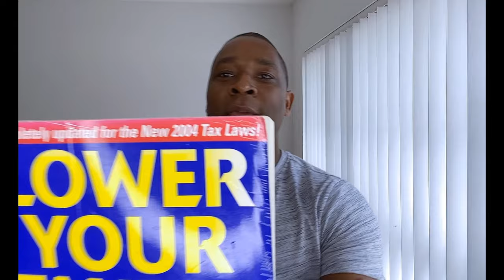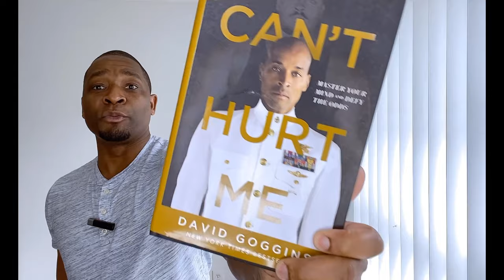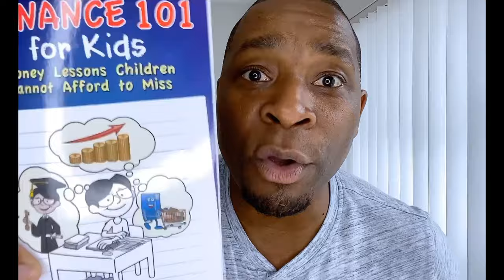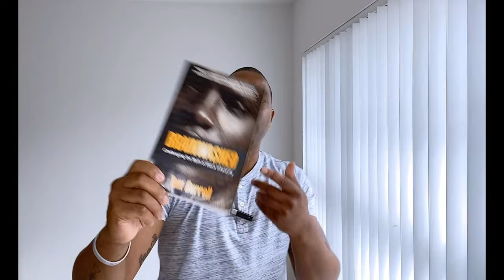How You Got With Your Credit Repair | Chex Systems Removal | Early Warning Services Removal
👉 Get started with our FREE report “101 Fast Fixes To Boost Your Credit Score”

👉 Become An EWS/Chex Systems Champion | Get started by downloading our free report "Manage Your Money"

Our mission is to create 10,000,000 Financial Champions that are confident, intelligent, and assertive in their current, future and legacy finances.

Content claims: All video and sound clips were produced by Financial Champion Coaching.  This information is intended to bring you value to your credit & financial process.

What is a Financial Champion?

A Financial Champion has great credit, an emergency fund, investments, insurance, interest bearing accounts, a business, residual income, a great spiritual life, not afraid to lose money, gives money away, invests in themselves, a healthy lifestyle, willingness to learn, willingness to take criticism, has a mentor/coach, willingness to give up things not conducive for them, takes accountability, great relationships (personal and professional), looks good, smells good and becoming the best version of themselves.

Are you ready to be a Financial Champion?

Time Codes:
0:00 Intro

Credit Repair Software,
Credit Repair,
How To Delete Inquiries,
Don’t Pay For Collection Accounts,
Credit Bureaus Exposed,
Transunion Exposed,
Equifax Exposed,
Experian Exposed,
Credit Repair Exposed,
Credit Repair Software EXPOSED,
Credit Repair EXPOSED,
How To Delete Inquiries EXPOSED,
Don’t Pay For Collection Accounts EXPOSED,
How To Boost My Credit Score,
101 Credit Fixes To Boosting Your Credit Score,
Credit Reversal,
Credit Reversal Credit Repair,
Credit Reversal EXPOSED